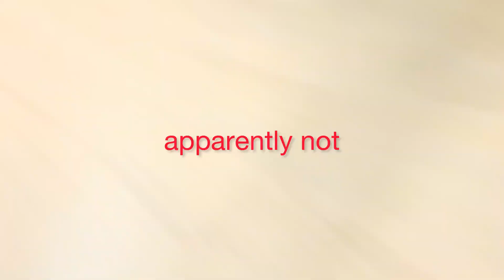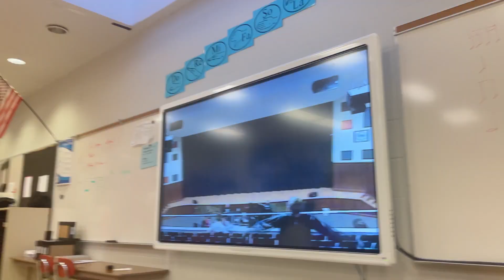Our Last Cinderella Rehearsal - A Vlog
bhav ‘23 cinderella vlog 3/8/2023